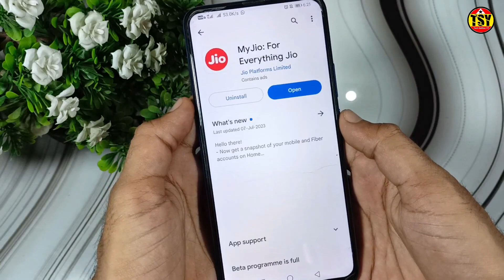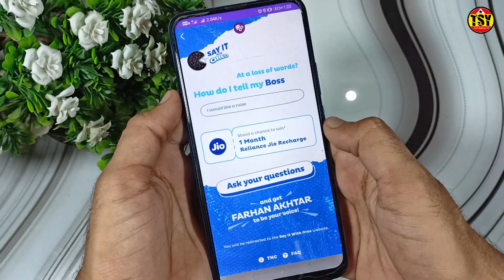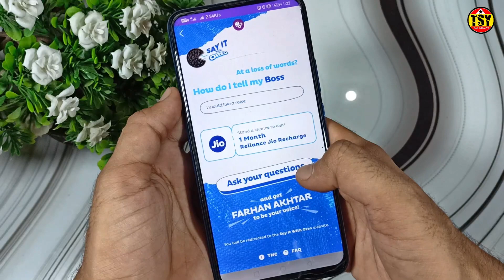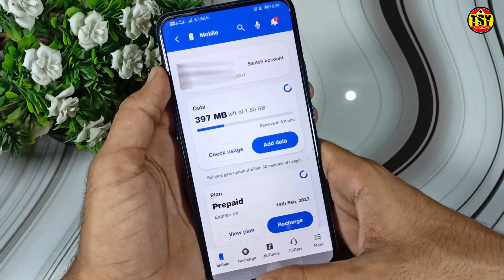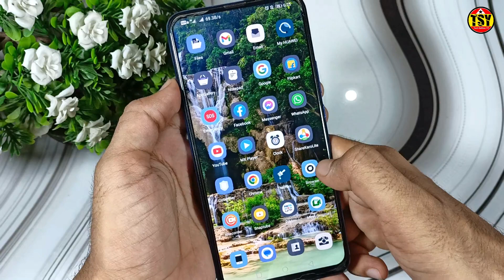Jio 1 Month Free Recharge Offer My Jio App || Say It Oreo Offer |Jio Free Data 1 Month Free Recharge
Jio 1 Month Free Recharge Offer My Jio App || Say It Oreo Offer |Jio Free Data 1 Month Free Recharge || Jio Free Recharge || Jio Me Free Recharge Kaise kare

👇Best Mic Voice Recording 🎙️👇